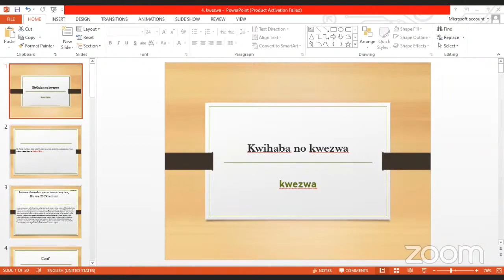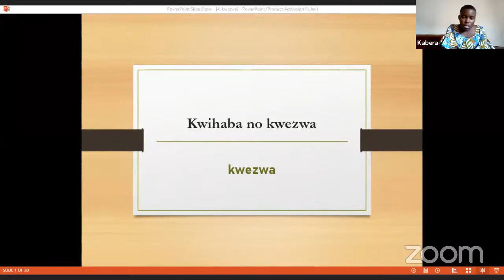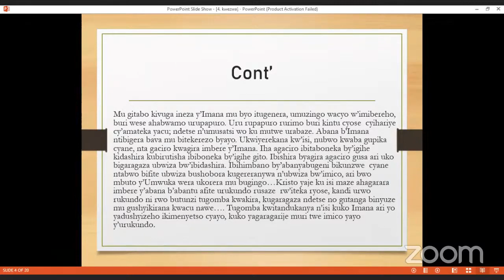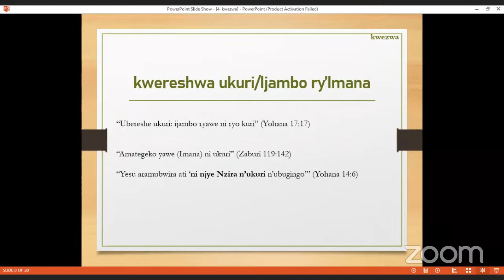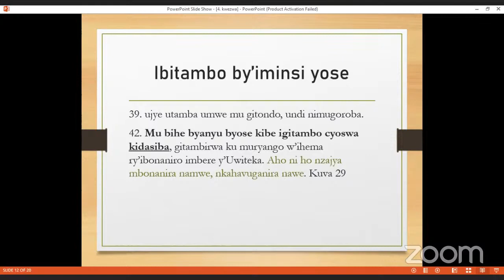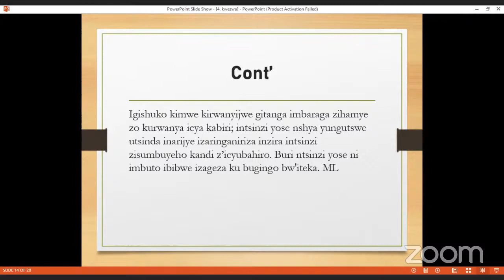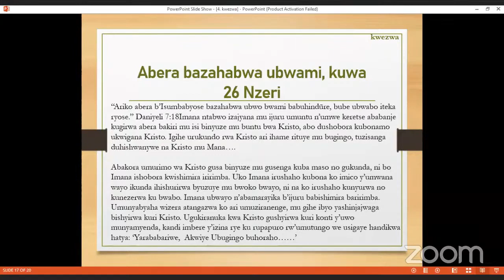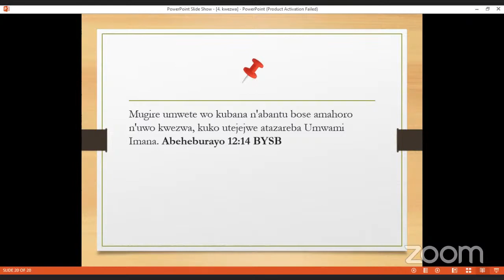4.KWIHANA NO KWEZWA | Kweza by YVETTE UWISONEYE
ICYIGISHO CYO KW'ISABATO KUWA 11/11/2023